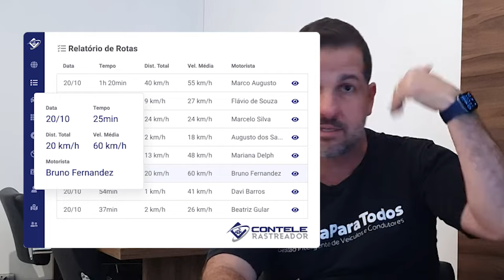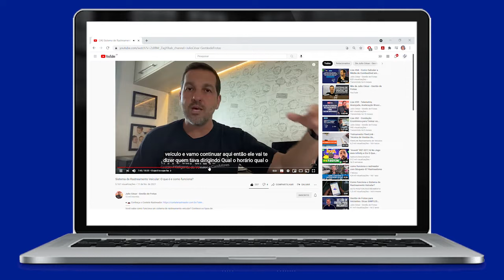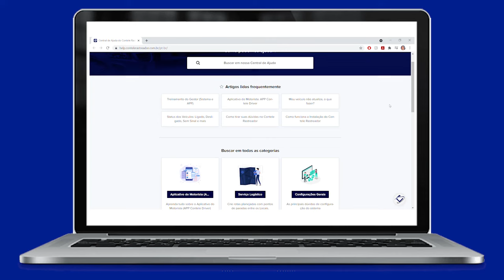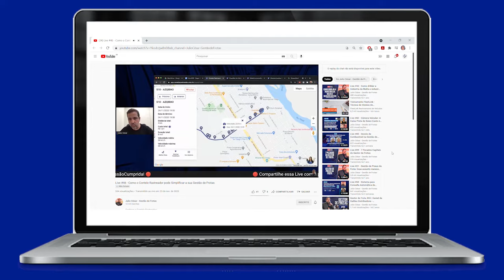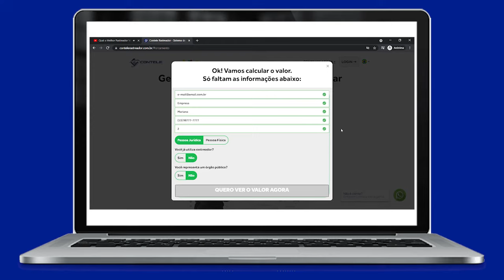Qual o Melhor Rastreador Veicular para Gestão da Frota?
0:00 - Intro
0:29 - Recados iniciais
1:14 - O que um rastreador precisa ser
4:31 - Mapa
6:00 - Atualização
6:54 - Sistema
9:48 - Atendimento
10:40 - Equipamento
11:58 - Aplicativos
15:15 - Dica bônus
16:37 - Considerações Finais